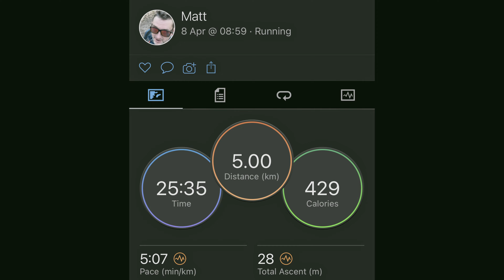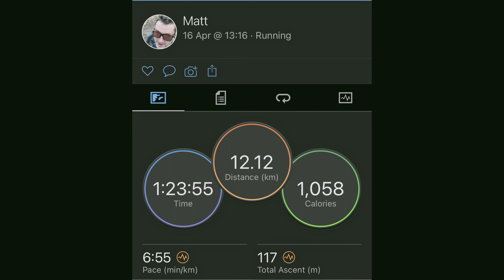Day27 - Has my training gone to 💩? Only 4 weeks left!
Day27 / Run11 / 28 days to go

Back after a being ill, grrr, easy 10k to get me back running.

I haven't run for over a week and we are now only 4 weeks until race day. Lots to do now and a lot of catching up is required.

On the 14th May 2023 I'm going to attempt to run the Rob Burrow Leeds Marathon. However I have left my training very late. At the start of this weightloss and fitness journey I was just under 100kg (220 pounds) and clinically obese.

I've got less than 2 months (55 days) to get in shape and transform myself from a Lard covered obese couch potato into a marathon runner.

I've decided to try to record my weightless journey and runs in the hope this will spur me on and keep me honest.